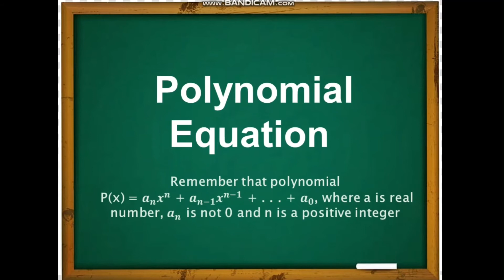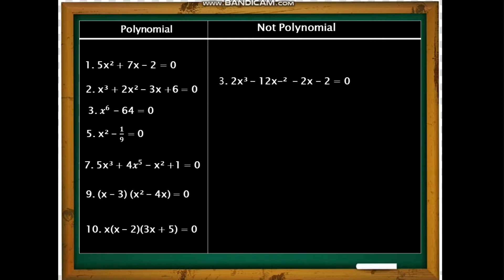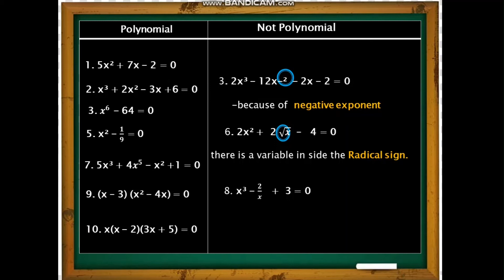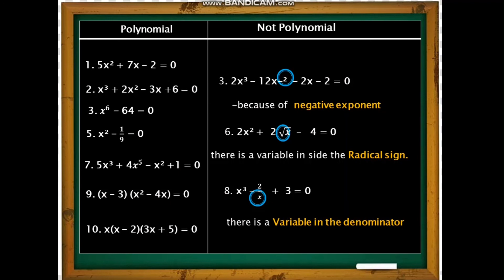Polynomial Equation (Polynomial or Not Polynomial)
How to Determine polynomial Equation.